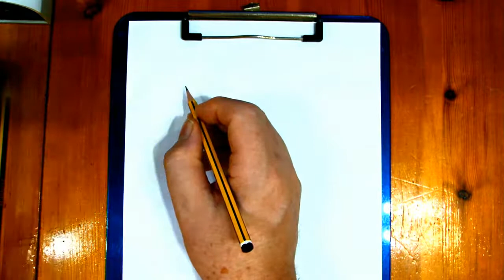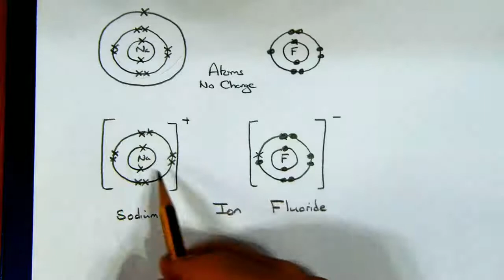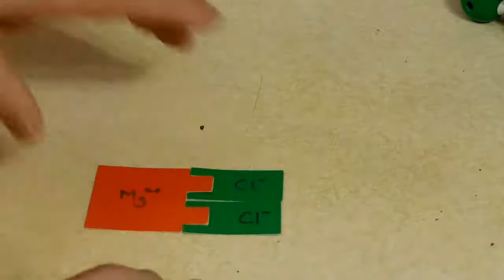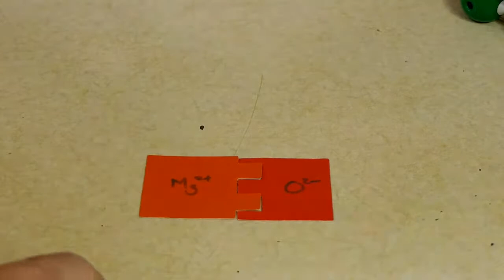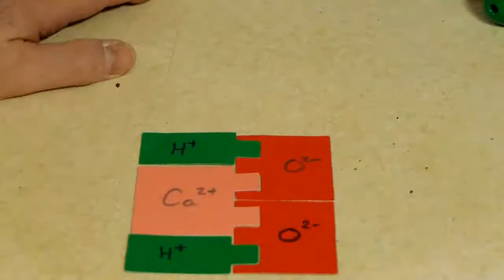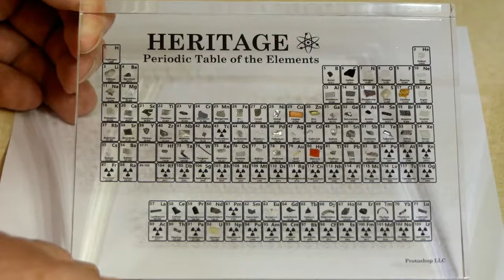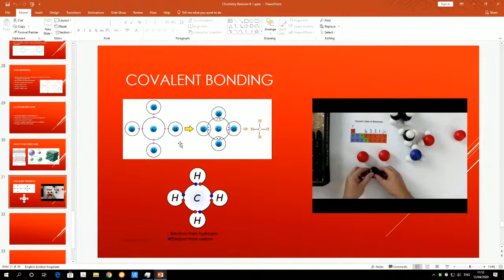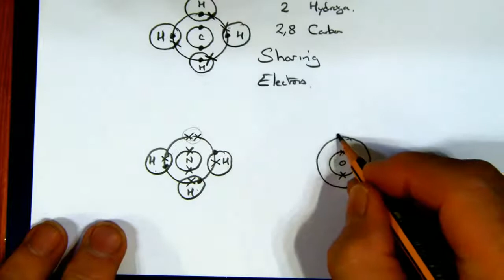GCSE Chemistry Topic by Topic | Ionic Bonding and Giant Lattice structures